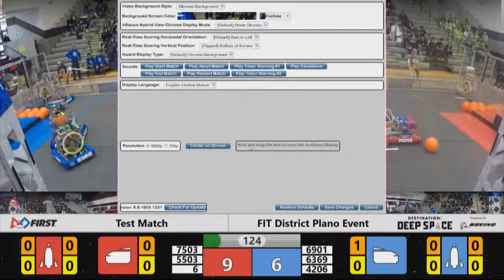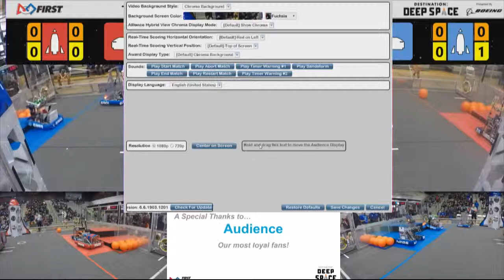QM11 FIT District Plano Event 2019